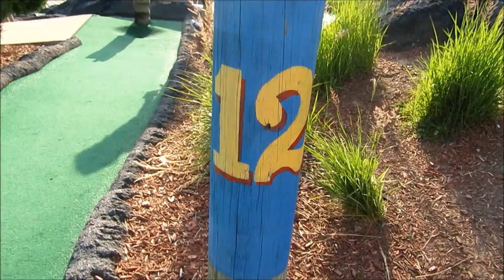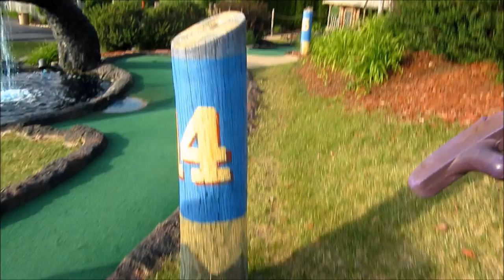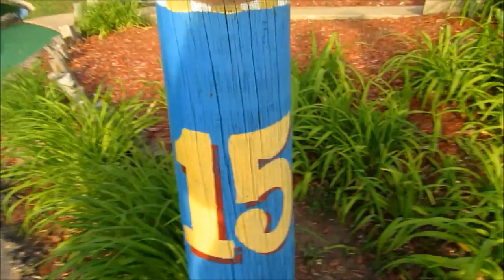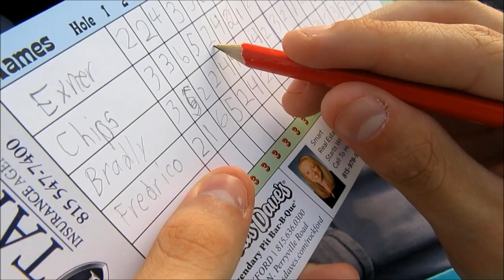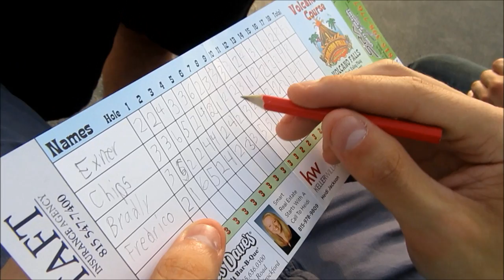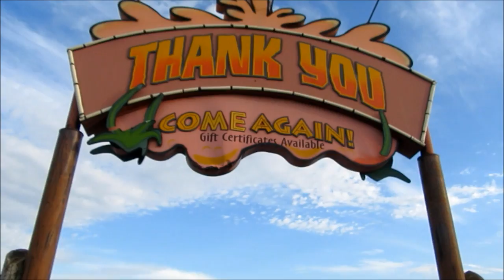3 HOLE-IN-ONES 1 HOLE! | MINI GOLF VLOG PT. 2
10 LIKES!